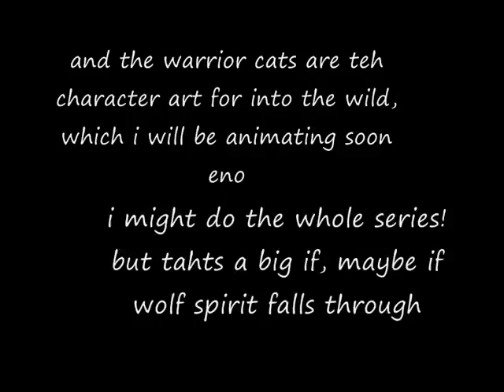fluffeylovey fire and ice